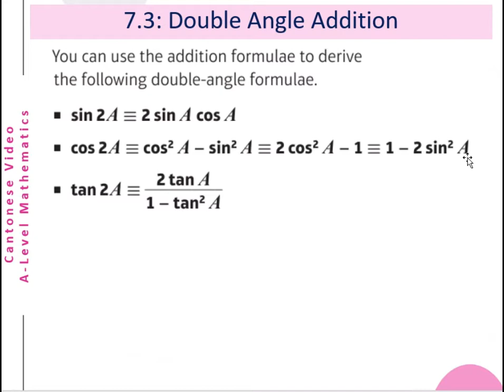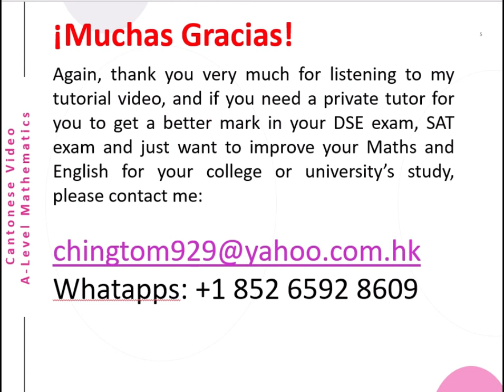A-Level Math Chap7 Double Angle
This is a Cantonese video about A-Level Mathematics (Double Angle Calculation). This is an updated version of the previous video. (Since the old one has a bit of out of place sound track). So I replace this one for better. The double angles of  Sin, Cos and Tan. The English version will be uploaded later.